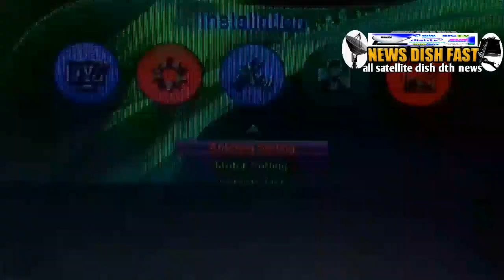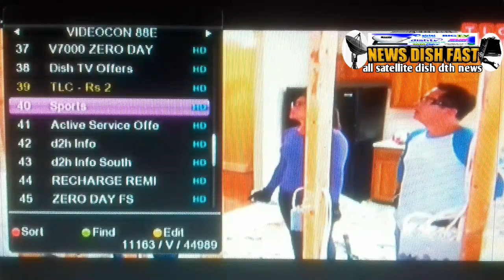big breaking videocon d2h 88°E temporary fta channels | news dish fast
my name is raju :- everyone any problems in hindi dish dth mpeg2 and 4settopbox all satellite C band ku band related youtube channel , news dish fast , me aap sabhi bhaiyo ka swagat hai thankyou so much

about this video :- dosto hamne aapko is video me youtube channel ke liye ek best dth free dish satellite / big breaking videocon d2h 88°E temporary fta channels ke bare me batane ki poori koshish ki hai ummeed hai aapko ye video pasand aayegi thank you so much

channel links